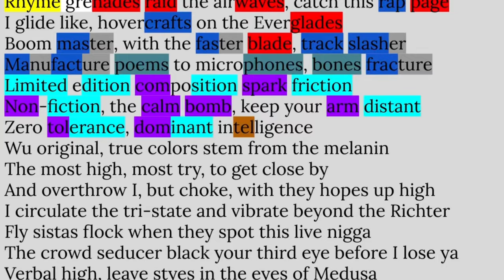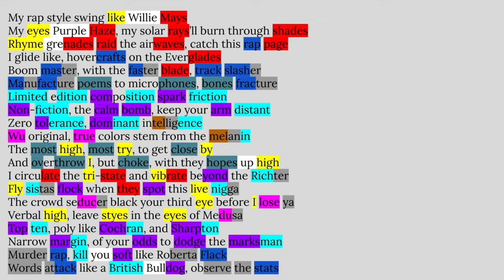Inspectah Deck, For Heavens Sake | Rhyme Scheme Highlighted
Why I chose this song:
One of my favorite verses from deck he is ridiculous on here! His energy mixed with the beat and lyrics are all perfect!